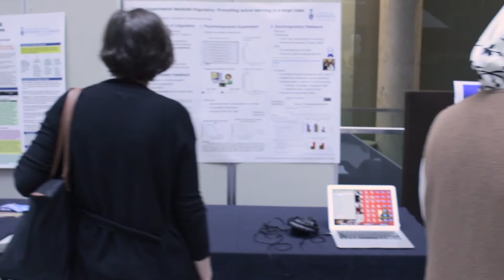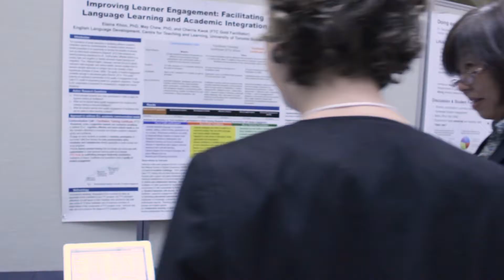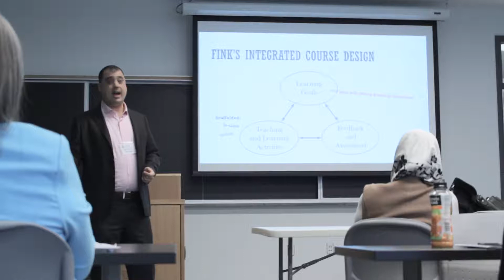Celebration of Teaching and Faculty Showcase, Univesrity of Toronto Scarborough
Clare Hasenkampf, Director, CTL, and Professor, Biological Sciences, Associate Dean, Teaching and Learning, UTSC

Paul Gries, Assistant Professor, Teaching Stream, Computer Science, Acting Vice Dean, Teaching, Faculty of Arts & Science

Filmed at the Celebration of Teaching and Faculty Showcase at the University of Toronto Scarborough on April 6, 2016.